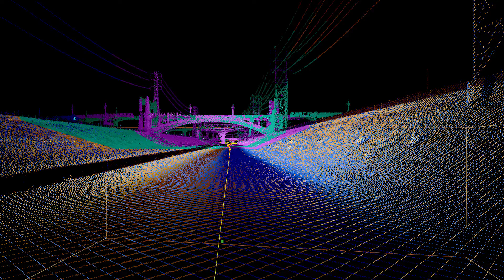Watershed - Rethinking the LA River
72U partnered with River LA to reinvent the way Angelenos think about their River. We're experiencing a watershed moment in LA with our River transforming into a 51-mile linear Central Park.

The main goal: to start a conversation and create a community around the LA River. The execution: create a wearable conversation piece and throw a kickass party to launch the movement.

Images Credit:
1. Copyright City of Los Angeles, LA River Revitalization Master Plan
2. City of Los Angeles, Bureau of Engineering, Michael Maltzan Architecture, Inc. / HNTB Corporation